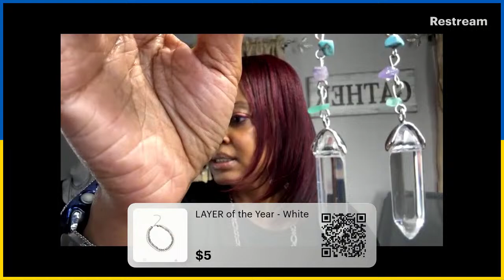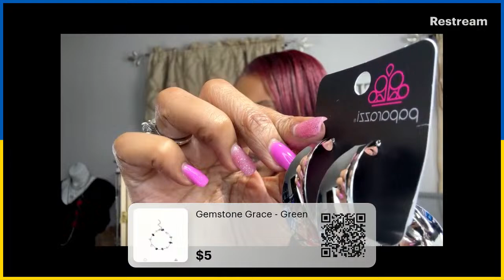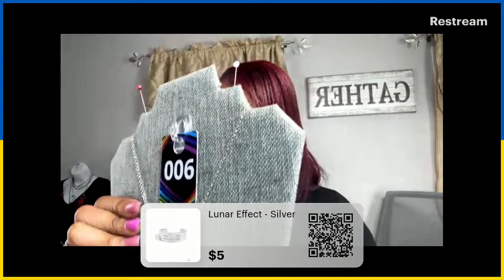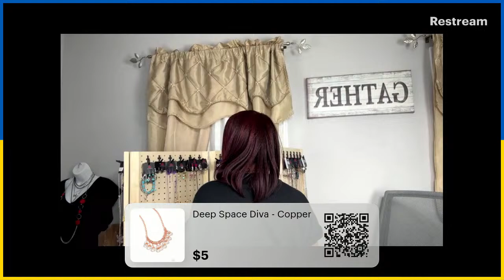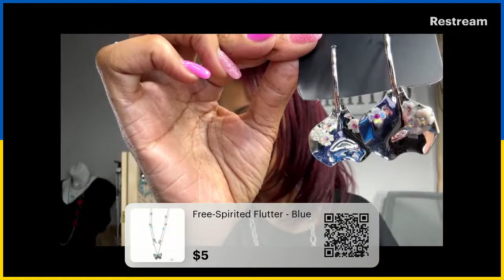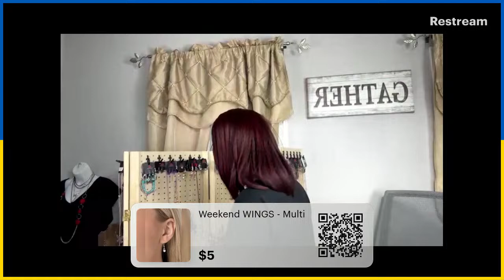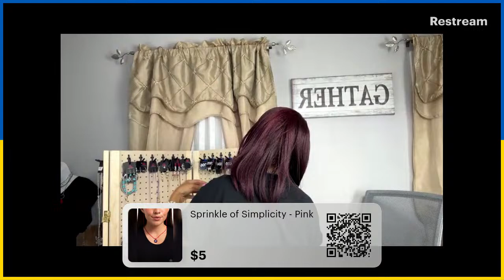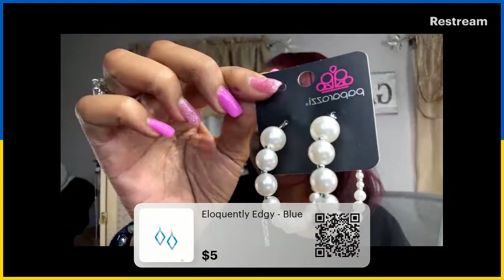April's Fashion Fix: Stunning Nickel and Lead-Free Jewelry Sets!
Step into the world of affordable elegance with our exclusive live showing! Join us for an exhilarating showcase of 10 exquisite jewelry pieces, each meticulously crafted to embody sophistication without breaking the bank

Our collection boasts a dazzling array of styles, from timeless classics to trendy must-haves, all at the unbeatable price of just $5.00 each!

But that's not all – our jewelry is not only a fashion statement but also a testament to quality and safety. Rest assured, our pieces are nickel and lead-free, ensuring both style and peace of mind.

Don't miss out on this opportunity to elevate your look without emptying your wallet. Tune in for our live showing and snatch up these fabulous finds before they're gone!

Attention @followers and all jewelry enthusiasts, don't miss out on this exclusive deal!

NEW CUSTOMERS, PLEASE READ:
Hello and welcome to our community! To access our Shopify website, simply scan the QR code or click the link provided in the comments section during the live video. To claim your desired item, just comment "sold."

Let's make this shopping experience a memorable one! paparazzi liveshopping"